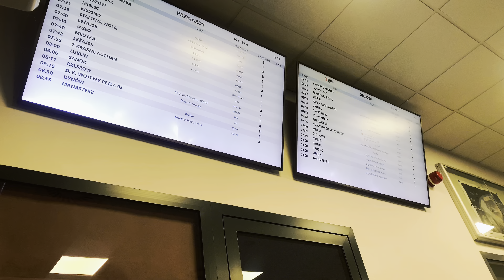Krakow Travel Vlog + Graduation Day Celebration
Life with J:Travel Vlog
In todays Vlog we have a trip To krakow in Poland and graduation.